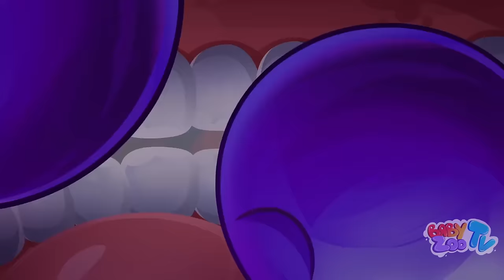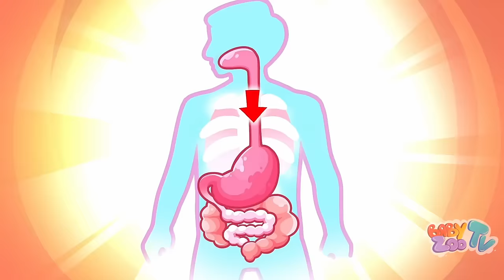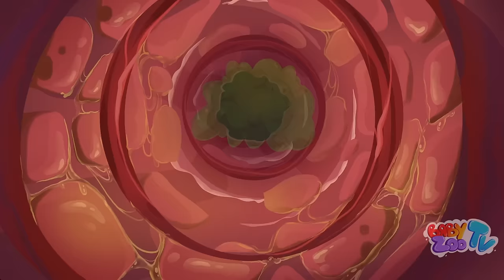🍉😯 Watermelon Is Growing In My Tummy Song | And More Funny Kids Songs 😻🐨🐰🦁 On Baby Zoo TV